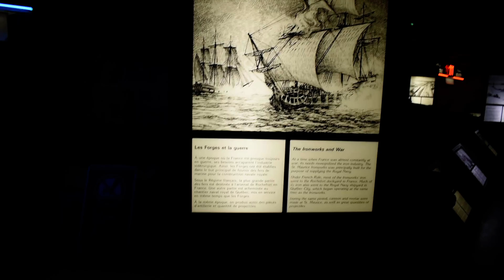01 Forges Du St Maurice 27 Juillet 2024 4